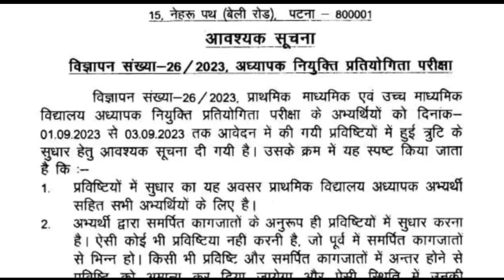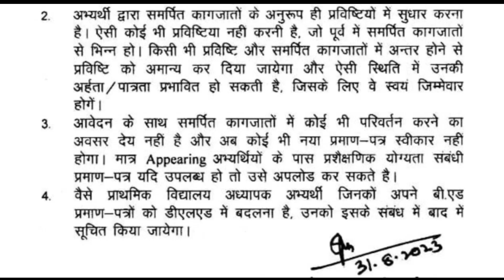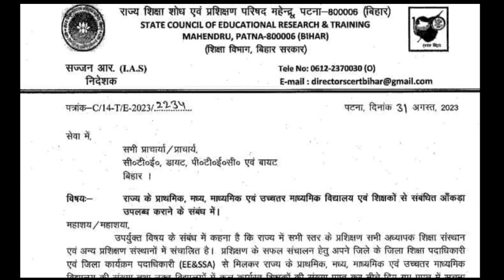नोटिस जारी: New Teacher Vacancy in Bihar 2023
New Teacher Vacancy in Bihar 2023

Description About this Video :

Today In this Video I have discussed about New Teacher Vacancy in Bihar 2023.

Topics Covered :

DSSSB TGT PGT 2023 Vacancy